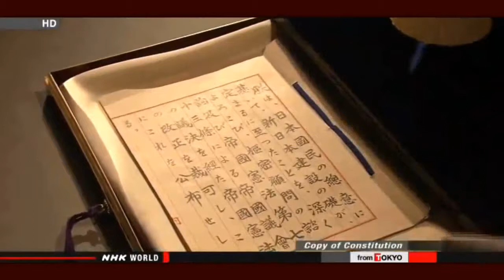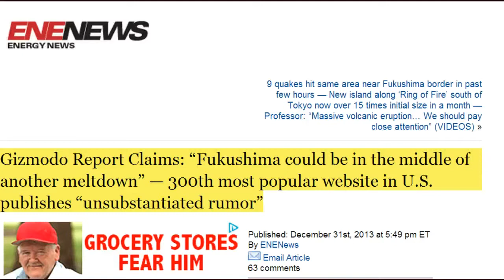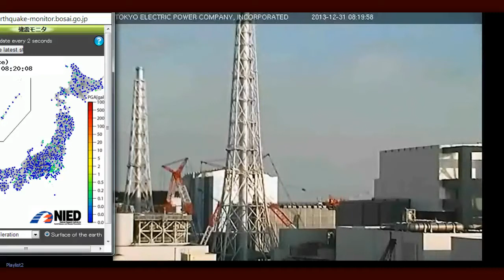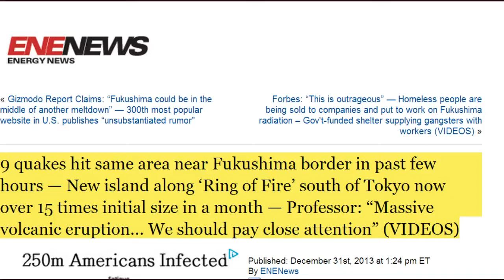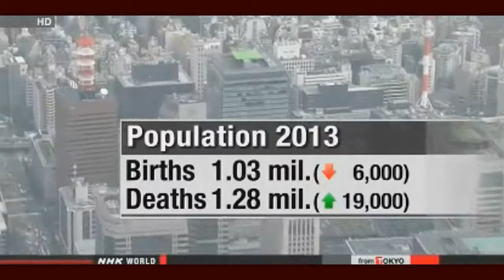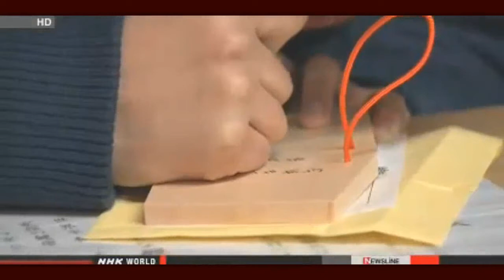Fukushima News 12/31/13: Japan Population Shrank At Fastest Pace S